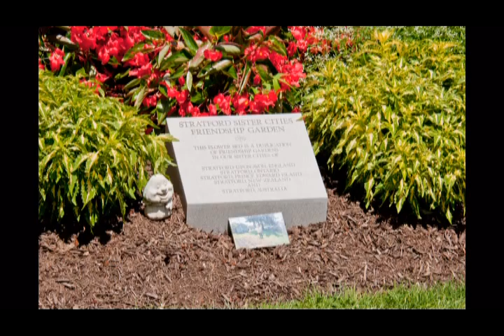Stratfords of the World Reunion 2014